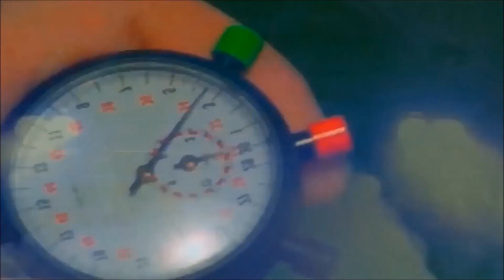NFS The Run - Subaru Impreza WRX STI (GR) "NFS Edition"